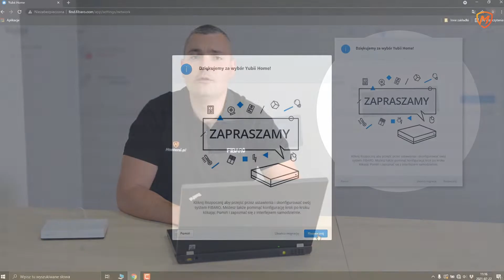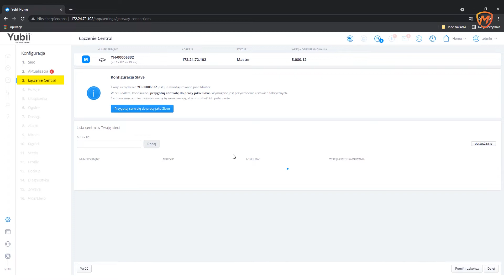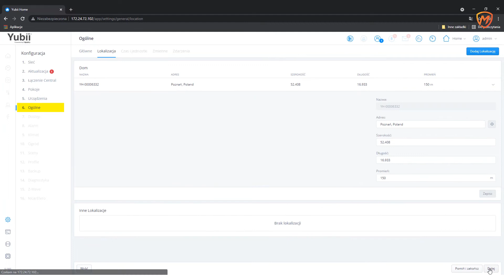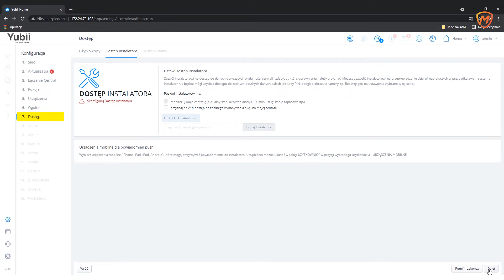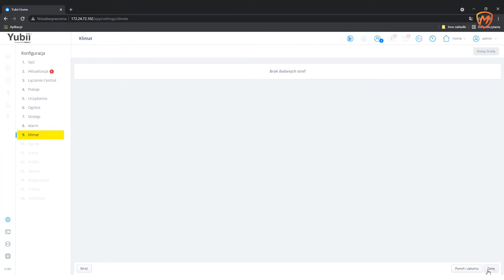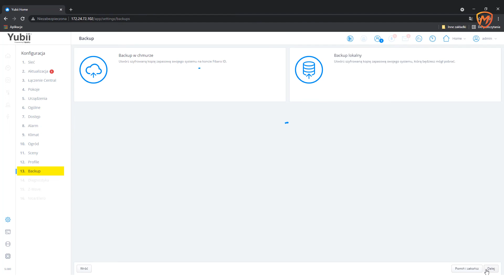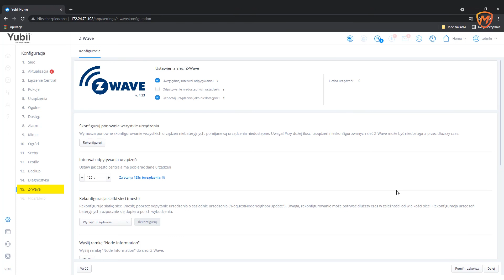Jak ugryźć centralę FIBARO Yubii Home? Konfiguracja urządzenia #2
Fibaro Yubii Home jest nowoczesną centralą inteligentnego budynku. Została stworzona w celu poprawy komfortu i bezpieczeństwa użytkowania małego domu lub mieszkania.
W pierwszym odcinku uruchomiłem centralę i przygotowałem ją do pracy w sieci Wi-Fi to był pierwszy krok.
W drugim odcinku poznacie etapy konfiguracji centrali Yubii Home.
Prześledzimy po kolei kroki konfiguracji centrali Yubi Home

0:00 Wstęp o Yubii Home
0:52 Krok po kroku - możliwości centrali Yubii Home
6:29 Podsumowanie
6:50 Ekipa Fibaro - zapowiedź szkolenia

Film pokazuje,  olbrzymie możliwości centrali i dostosowania jej do naszych potrzeb, a to jeszcze nie wszystko. W kolejnym odcinku dodamy kilka urządzeń i stworzymy kilka podstawowych scen. Zapraszam już wkrótce.
Mamy nadzieję, że zdobyta wiedza ułatwi Wam konfigurację centrali FIBARO Yubii Home.
Więcej o programie EkipaFibaro
🏠      Dom Instalatora jest otwarty!
Zatem jeśli jesteś instalatorem i szukasz solidnego partnera w biznesie, wystarczy, że zarejestrujesz konto instalatorskie na
Do zobaczenia!
Dziękujemy
👉  Zapraszamy do rejestracji konta instalatorskiego w hurtowni Montersi.pl  🎯🎯🎯

🎯 Jeśli chcesz czerpać wiedzę z wiarygodnego i pewnego źródła, zaglądaj do serwisu Wsparcie 👉 montersi
Nasz serwis obejmuje wiedzę z zakresu systemów alarmowych, systemów monitoringu wizyjnego, automatyki bram lub automatyki domowej i jest tworzony przez sztab doświadczonych specjalistów.